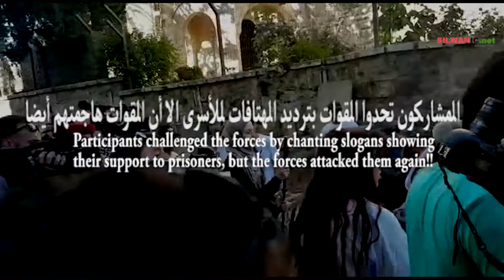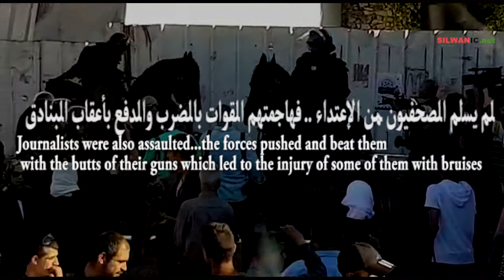هذا ما حصل بعد دقيقة من الوقفة مع الأسرى في القدس Solidarity protest in Jerusalem